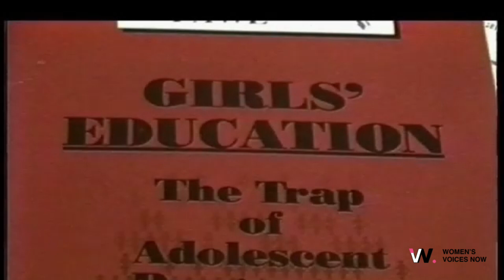Empowering Girls Through Education: A Story of Hope and Opportunity - Justice for Comfort Women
Join us in exploring the transformative power of education in this compelling story of hope and opportunity. "Empowering Girls Through Education: A Story of Hope and Opportunity" dives into the challenges faced by young girls in marginalized communities and highlights the inspiring efforts to provide them with a brighter future.

In New York City, where the high school dropout rate in certain communities soars to nearly 80%, young girls face added pressures such as teenage pregnancy and unstable relationships. This video showcases an alternative high school initiative that offers a supportive environment, including a daycare, allowing young parents to continue their education and build better lives for themselves.

Meet Margaret Aunu from the Solomon Islands, who shares her journey of being one of the few girls in her community to receive an education and her efforts to sponsor other young women to follow in her footsteps. You'll also hear from Tang, a dedicated chemist and director of an environmental science research center, discussing the ongoing gender disparities in education and employment opportunities.

This heartfelt narrative emphasizes the crucial role of education in empowering the next generation of women leaders. Watch now to be inspired by stories of resilience, dedication, and the relentless pursuit of a better future.

🌟 Join us in supporting education for all! 🌟

CHAPTERS:
0:00 - Introduction
1:05 - Margaret Aunu, Solomon Islands
3:35 - Zhong Gia Tang, China